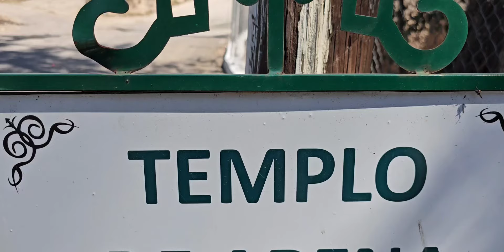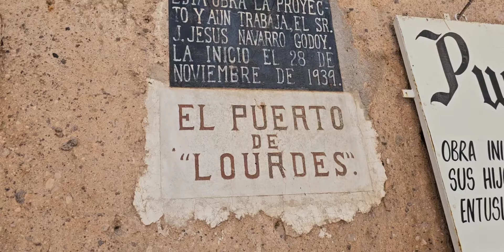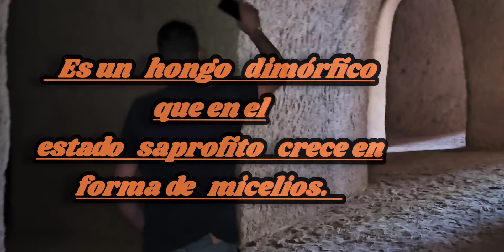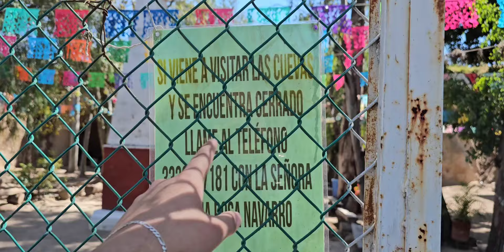El TEMPLO de ARENA! Cual es su verdadera Historia?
Este es uno de los lugares con uno de los Mayores misterios! de verdad fue realizado por un solo hombre? y cual fue el fin principal para esta belleza de arquitectura!?

Si quieres saber más de este lugar ven a visitarlo. Se encuentra en Villa Corona Jalisco:

Si tienes alguna duda con respecto a este lugar, dejalo en los comentario!